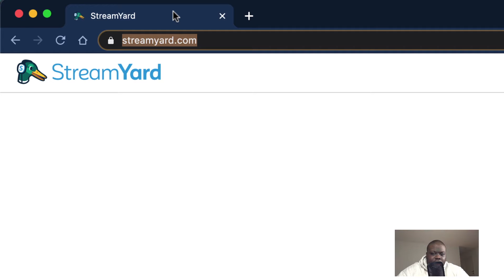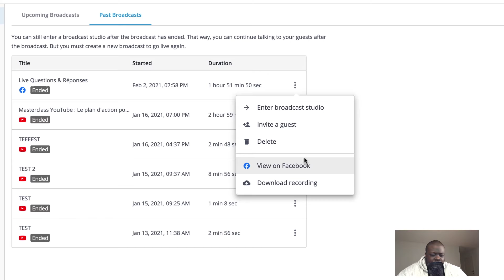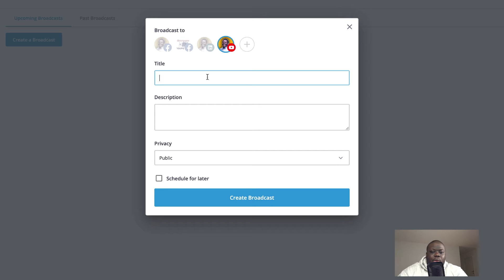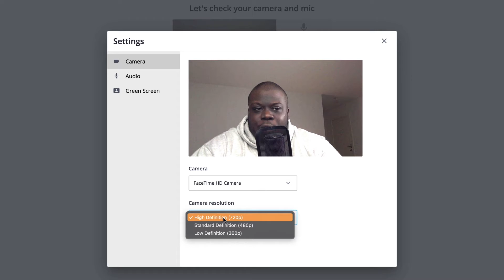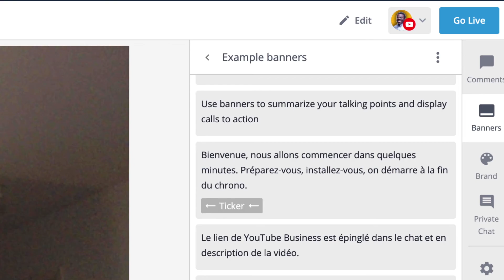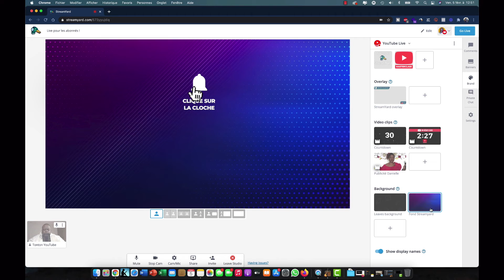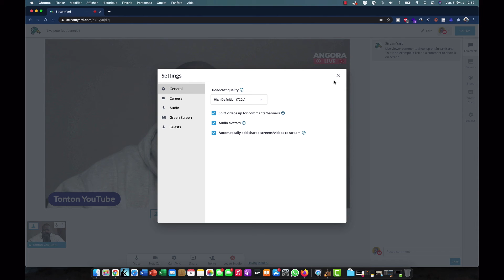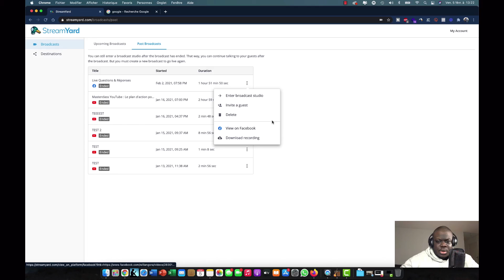Comment faire un live sur Facebook et YouTube en meme temps ? (Tutoriel Streamyard en francais)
Comment faire un live sur Facebook et YouTube en meme temps ? (Tutoriel Streamyard en francais) ✅ Essayer Streamyard Gratuitement

Dans cette vidéo je vais te monter comment faire un live sur YouTube sans avoir les 1000 abonnés.
Cette méthode te permettra de faire un direct sur YouTube professionnel, rapide, fluide et gratuitement.

Stremyard est la solution parfaite si tu veux savoir comment faire un live en direct sur YouTube.

Ce tutoriel Streamyard te montre toutes les étapes pour faire un live sur YouTube et Facebook en meme temps très facilement.